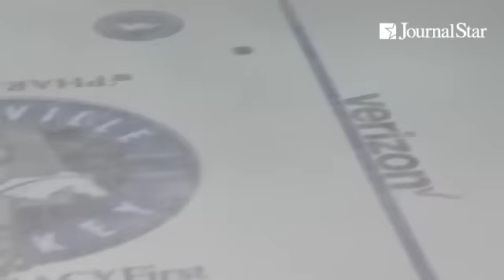VIDEO: Knoxville D-man Jason Price deliberately shoots puck into Huntsville bench -- striking Huntsv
VIDEO: Knoxville D-man Jason Price deliberately shoots puck into Huntsville bench -- striking Huntsville trainer Jason Lopez in head -- w :46 left in game 3-11-17 at HNTSVL. Price banned for rest of season, KNX coach Craigen suspended 4 games

By: Dave Eminian - @icetimecleve
Rivermen & Chiefs beatwriter for Peo Journal Star. . Cleveland native, Browns, Indians fan. Nickname Cleve.